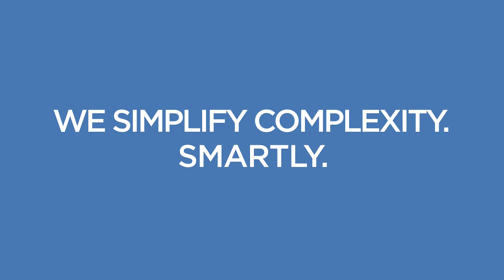Dental Clinical Procedure for Provisional Crown Restoration - Chapter 2: Bite Registration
As second step following preliminary impression, it's time to take the bite registration.
The material is placed directly on the occlusal plane, observing the clinical working time. Then the patient is asked to close the mouth naturally.
Once the material is fully polymerized, the dentist removes the bite registration from the patient’s mouth.
We simplify complexity, smartly.
Watch chapter 3 “Disinfection”!

PLEASE NOTE THAT THIS CONTENT IS INTENDED ONLY FOR THE PROFESSIONALS OF THE DENTAL SECTOR